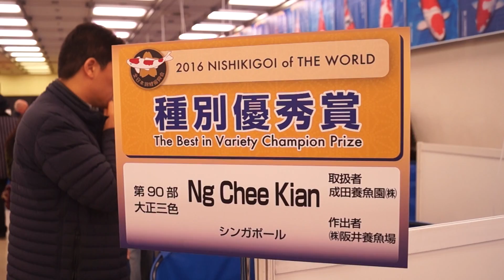Sanke BestInVariety 2016 All Japan Koi Show